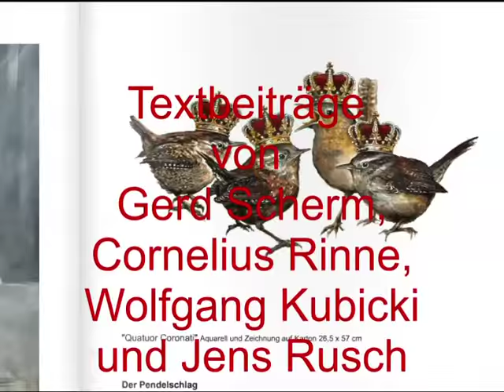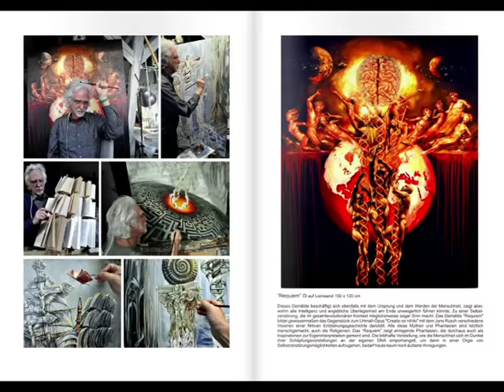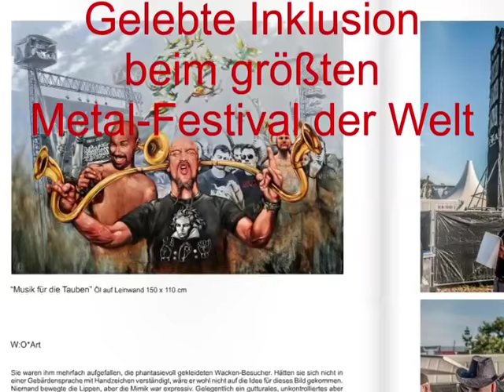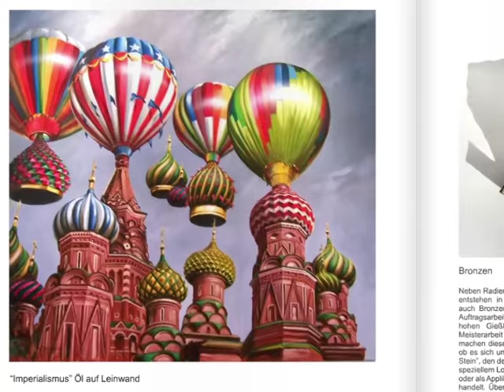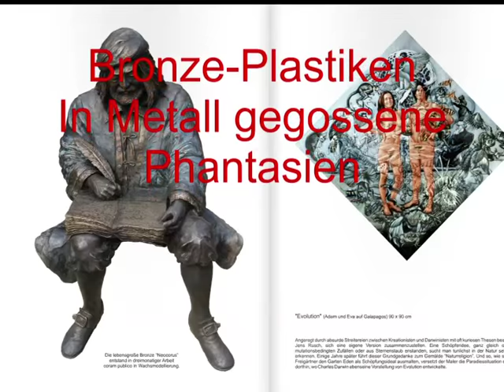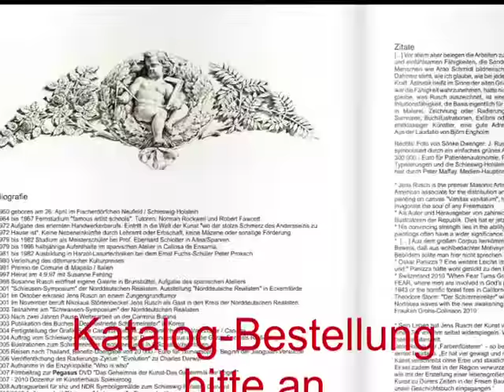SINNSUCHE und BILDFINDUNG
Jens Rusch
Ausstellung Hamburg
Logenhaus Welckerstraße 8
gegenüber der Staatsoper
Januar 2016

Vogelmenschen und Wacken, Freimaurerei und Bronzeguss - sein Spektrum ist facettenreich. Dieser Katalog bringt Ordnung in eine Künstlerwelt, die auf den ersten Blick chaotisch erscheinen muss.